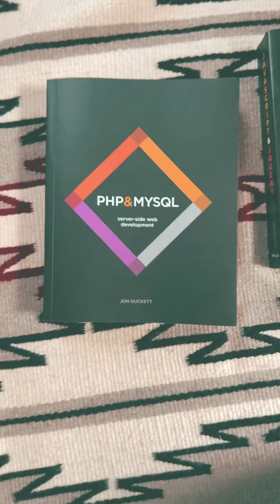Easiest way to learn PHP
Don't let the haters fool you! There can be good money & opportunity with the PHP programming language. PHP & MySQL by Jon Duckett is, in my opinion, the best and easiest way to learn PHP this year. Find out why in this short video!